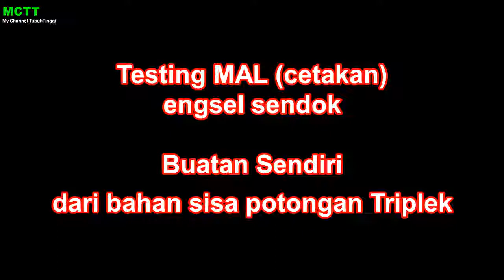REVIEW MAL Alat Bantu Pasang Engsel Sendok ukuran 35mm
Ini video lanjutan dari link berikut yaah